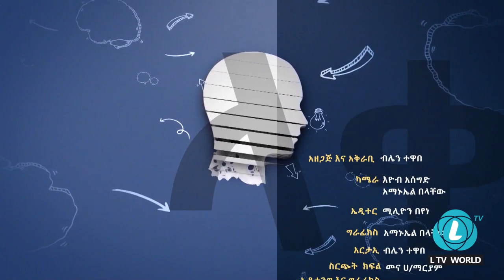MELHEK : የሚሰሩትን ስራ ለመውደድ ማድረግ የሚኖርበት ወሳኝ ነገር - ክፍል 1